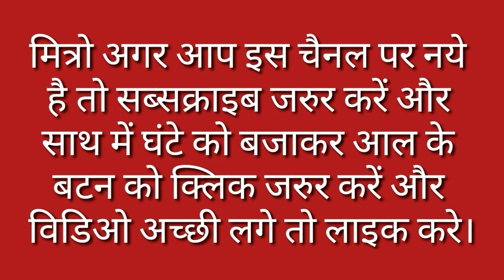Aam Ka Paryayvachi Shabd Kya Hoga / Aam Ka Paryayvachi Shabd Kya Hai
मित्रों इस विडियो मे Aam Ka Paryayvachi Shabd बताया गया है आप इसे जरूर देखिए और Aam Ka Paryayvachi Shabd Kya Hota Hai का विडिओ कैसी लगी हमे कमेंट बॉक्स में जरूर बताए और अपने दोस्तों में शेयर भी करे और आपको यह विडिओ पसंद आया हो तो वीडियो को लाइक भी करें।

Time Duration

0.26 आम का पर्यायवाची शब्द क्या होता है?

0.32 आम का पर्यायवाची शब्द होता है सौरभ, रसाल, अमृतफल, मादक, सहुकार।